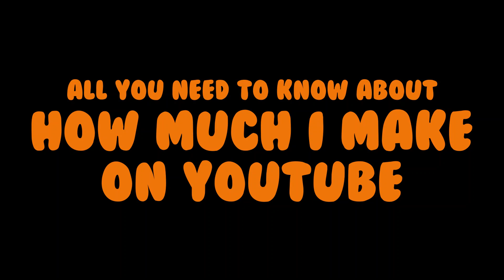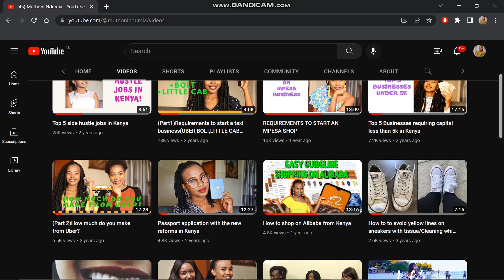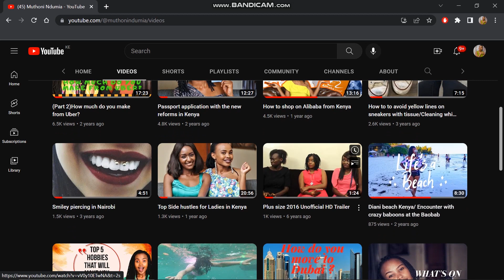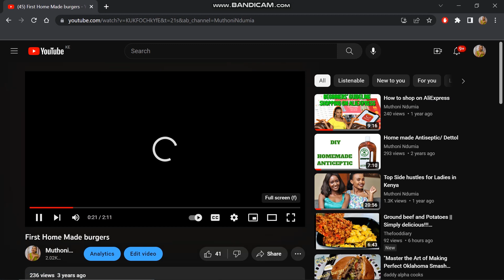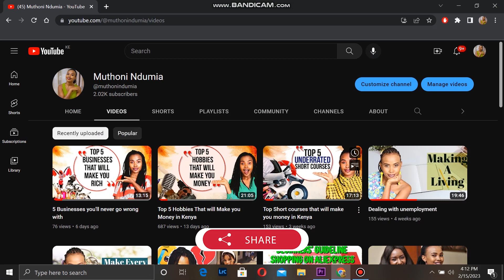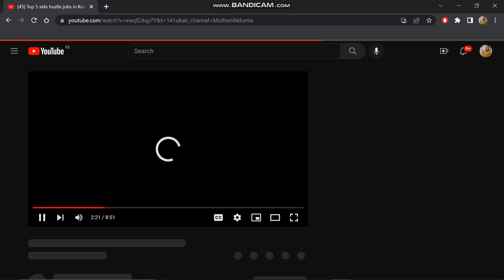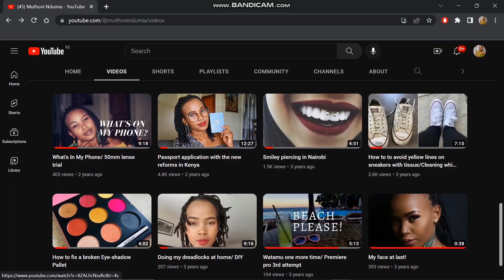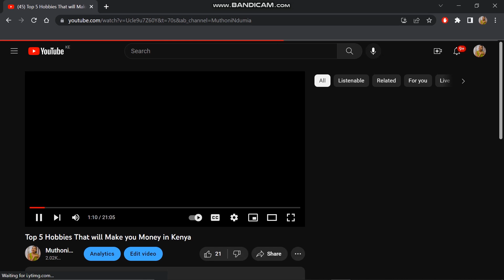How much I make on YouTube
The question about how much I make on YouTube pops up frequently and I decided to make this video to answer questions on my YouTube journey and inspire upcoming Youtubers.